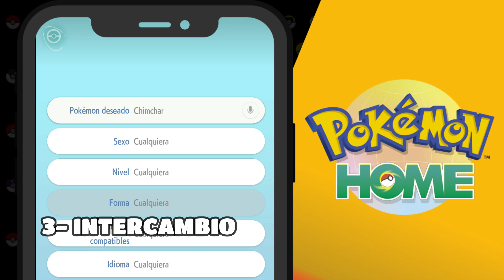Cómo conseguir Chimchar, Piplup y Turtwig en Pokémon Escarlata y Púrpura ✨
Así de fácil puedes conseguir los iniciales de Sinnoh, Chimchar, Piplup y Turtwig, para Pokémon Escarlata y Púrpura. Estos Pokémon de cuarta generación, están disponibles en Leyendas Pokémon Arceus y los remakes de cuarta generación. Pero gracias al DLC, La Máscara Turquesa, podemos tener estos Pokémon en Paldea.

Actualmente, hay tres métodos para tener a Piplup, Turtwig y Chimchar en Pokémon Escarlata y Pokémon Púrpura:

00:50 – Por medio del DLC.
01:37 – Por transferencia de otro juego.
02:19 – Por intercambio en Pokémon Home.

Estos son los tres únicos métodos con los que puedes tener estos Pokémon en la novena generación. Hay varias personas que ofrecen estos tipos de modalidades, pero estas son las más seguras y legales que tiene el juego.

Espero que este contenido sea de tu agrado y nos podamos ver en otro vídeo. Si hay otros temas que te gustaría ver en el canal, deja en tus comentarios las ideas que tengas y con gusto las sacaremos entre todos. De la misma forma, puedes escribirme en las otras redes con ideas, consultas o un simple saludo.